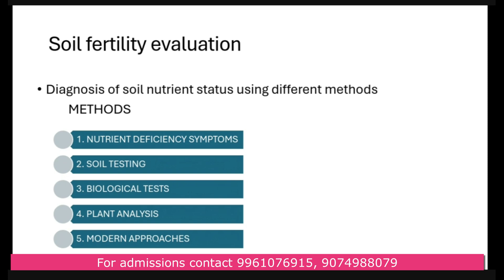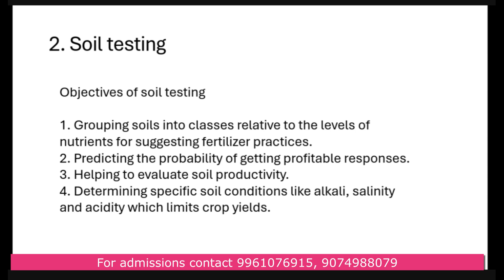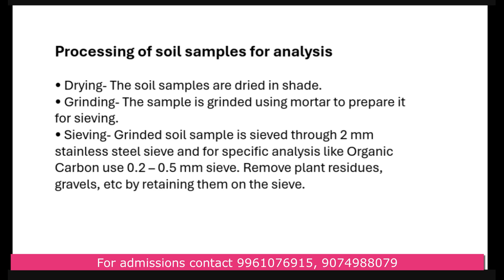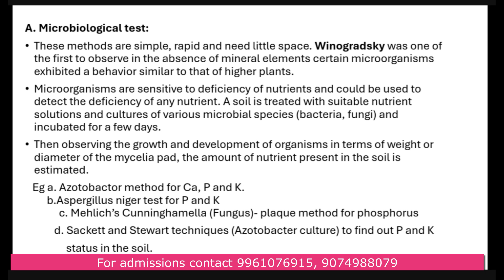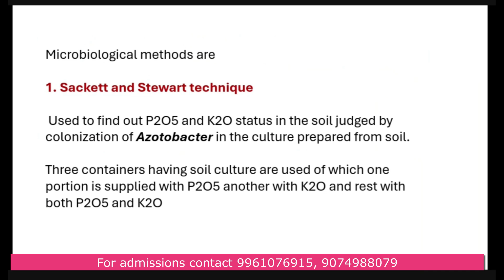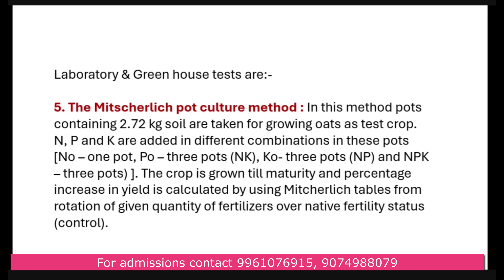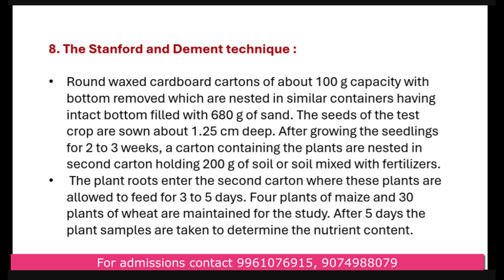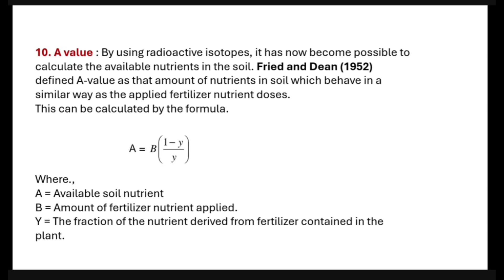Farm Assistant GradeII| KERALA PSC| Exam Date| Soil science| Soil Fertility Evaluation Part 1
Farm Assistant GradeII  Online Booster Course available. Classes are handled by the best faculties in Kerala.
ആദ്യം ജോയിൻ ചെയ്യുന്ന 200 പേർക്കു വെറും 999 രൂപക്ക്‌

Join our telegram group for free webinar and study material